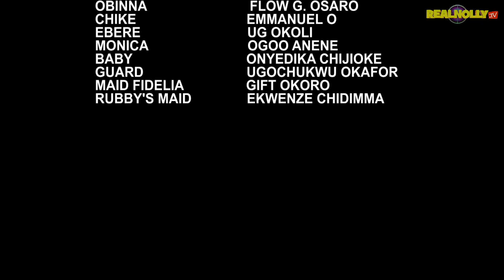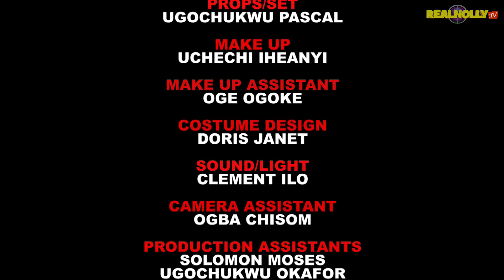PALACE CORDINATOR (SEASON 10) {NEW TRENDING MOVIE} - 2022 LATEST NIGERIAN NOLLYWOOD MOVIES